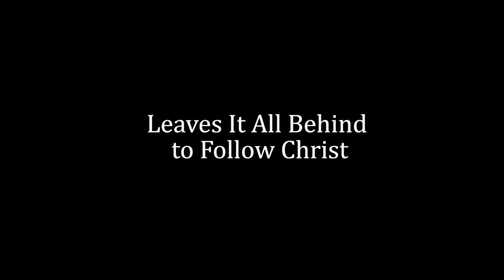The Story of Fr. John Sullivan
The true story of Blessed John Sullivan who rejected a life of wealth and his Anglican upbringing to become a Catholic priest.